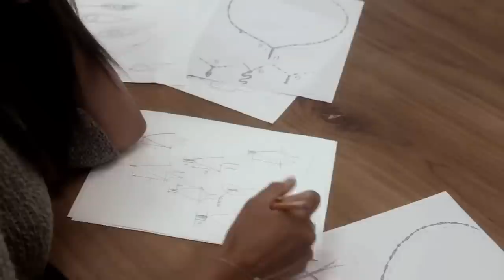Evil Eye Body Chain by Rachel Roy for A. Link | Forevermark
Discover more about the making of the Evil Eye Body Chain by Rachel Roy for A. Link. "Inspired by my heritage but influenced by my generation, the design represents women as it wraps around the body, symbolizing how women take care of others. The diamonds, meticulously placed but looking effortless, represent special moments in life. The evil eye, a symbol I wear every day, is there to ward off negativity."

This captivating piece was made especially for The Forevermark Promise Exhibition: A Collection of Pledges and Exceptional Diamond Pieces.

Forevermark is the diamond brand from The De Beers Group of Companies. Each Forevermark diamond is beautiful, rare and responsibly sourced.  Of all the world’s diamonds, less than one percent is eligible to become Forevermark.